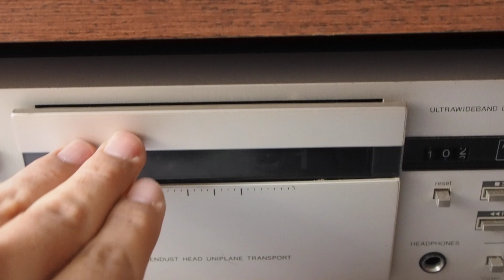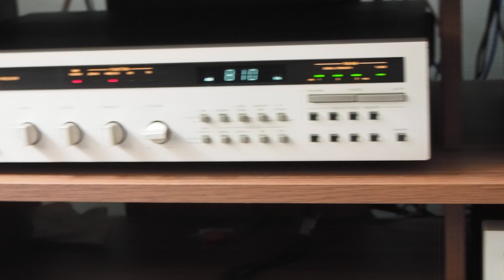Harman Kardon CD 191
Cassette Original Dire Straits - Brother in Arms - Cassette Deck Harman Kardon CD 191 - Receiver harman Kardon HK495i - Equalizador Harman Kardon EQ7 - Parlantes DIY basados en crossover Infinity Cressendo SC3006